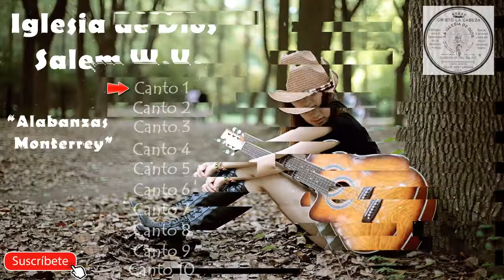VARIOS CANTOS-MONTERREY 1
0:22 primer canto
4:06 segundo canto
7:18 tercer canto
10:00 cuarto canto
15:10 quinto canto
18:08 sexto canto
20:58 séptimo canto
22:23 octavo canto
25:39 noveno canto
28:22 décimo  canto